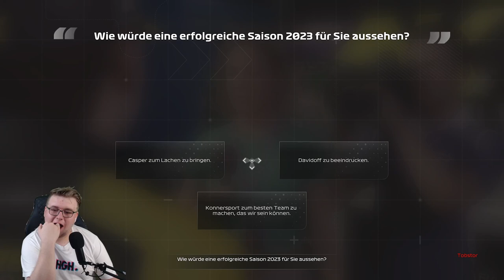Mit DEVON in Bahrain wird, KRASS! 😮 - F1 23 Braking Point 2 Story #06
Heute geht es in Braking Point 2 weiter, diesmal mit Devon Butler ich darf in Bahrein ein ganzes Rennen bestreiten!